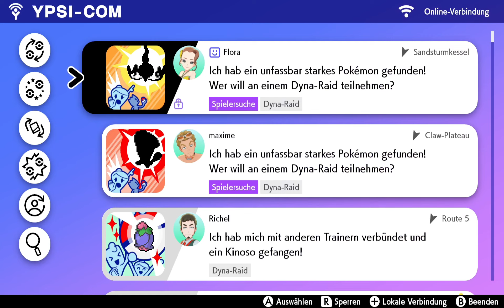Noch einmal in die Naturzone | Pokémon Schwert #28